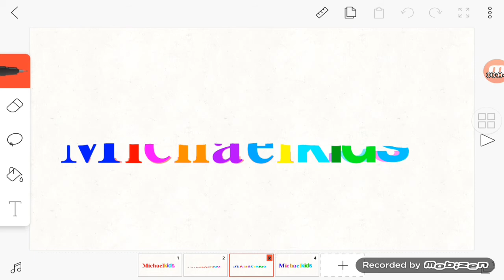Michaelkids logo into profile picture